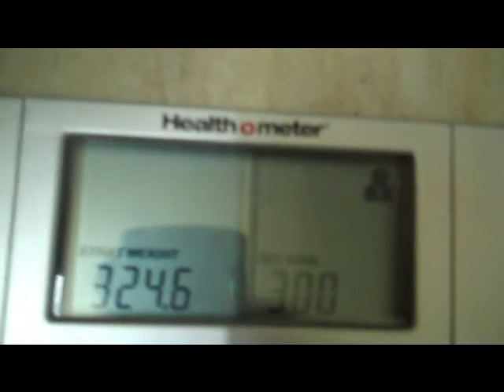EPIC PANTS FAIL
I am rejoining the weightloss community in a BIG way